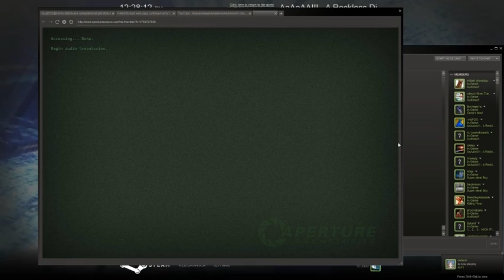The Potato level from AaAaAA!!! - A Reckless Disregard for Gravity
From the main screen select the red button at the bottom-left.  Type in the following exactly:

Killing you and giving you good advice aren't mutually exclusive.

You'll get to this level.  5 stars gets you a potato on your profile!  Enjoy!